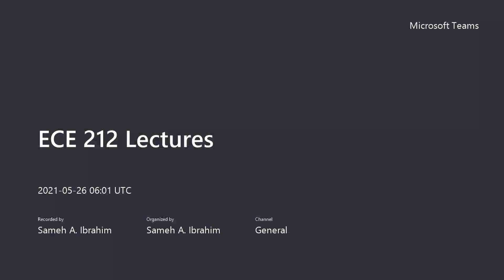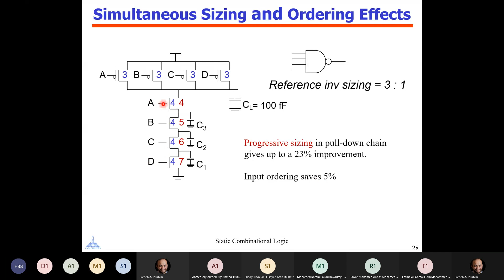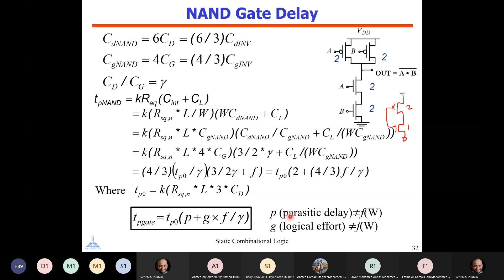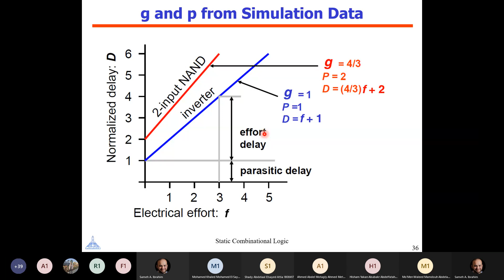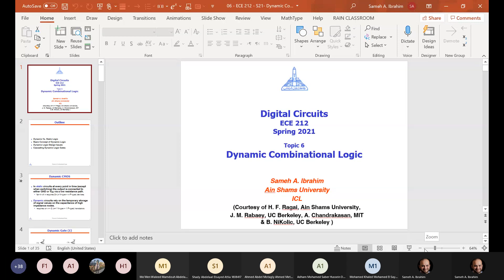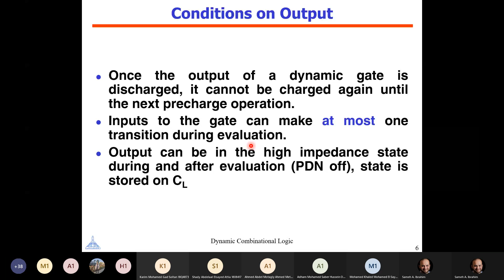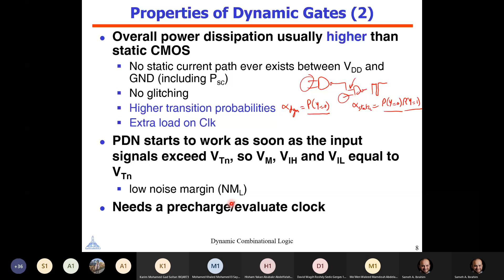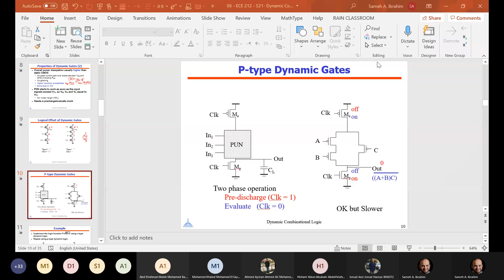Lec 8 | Dr. Sameh Ibrahim